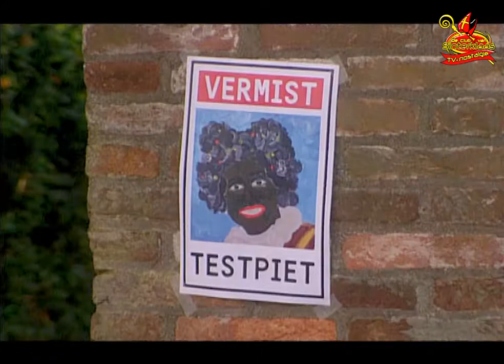PANIEK IN DE CONFETTIFABRIEK (2006) • AFL. 24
De Club van Sinterklaas & Paniek in de Confettifabriek (2006) - Aflevering 24.

Sinterklaas en de Pieten van De Club van Sinterklaas zijn beroofd van alle tekeningen die in het kasteel lagen. Boeven Map en Mo hebben in opdracht van Snipper de tekeningen gestolen. De Pieten van De Club van Sinterklaas zijn helemaal in paniek, want Sinterklaas zelf mag er niet achter komen dat de voor hem waardevolle kunstwerken weg zijn.